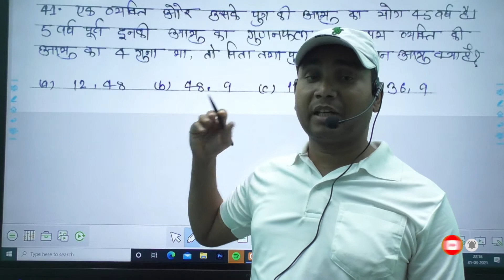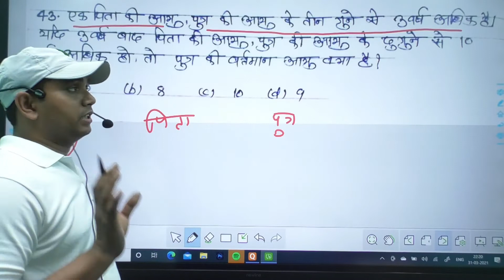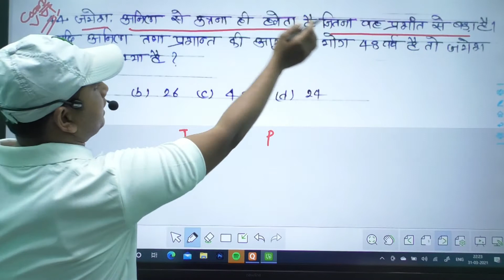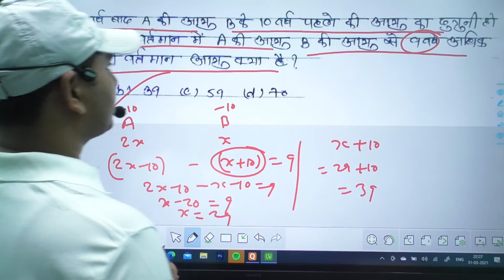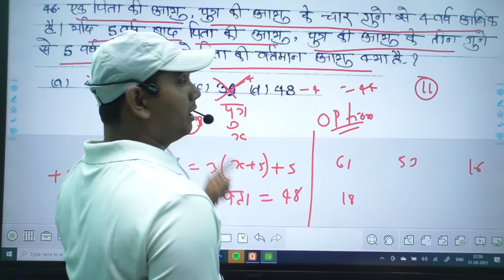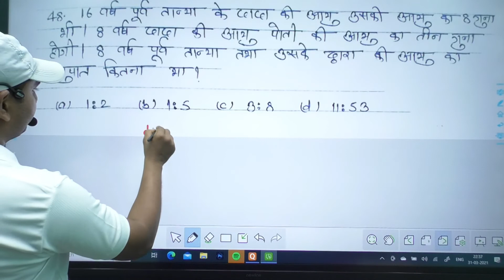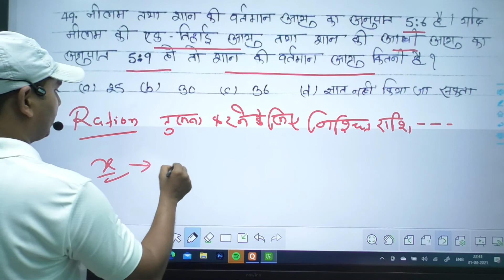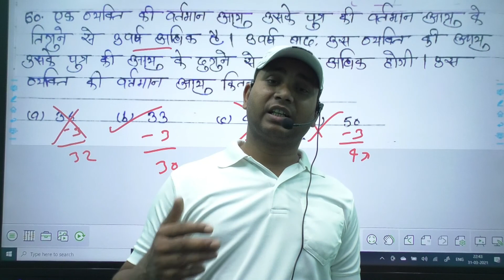Age theory part 6 पिछले कुछ सालो से Group-D में इसी तरह के सबाल पूछे जा रहे है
प्रिये विद्यार्थियों  माता - पिता को उतनी खुशिया लौटा देना जितना संघर्ष  उन्होंने तुम्हारे लिए किये हैं। मैं आपको आपके सपनों को साकार करने में अहम रोल निभा सकता हूँ। जिस प्रकार सूर्य के निकलते ही अंधकार समाप्त हो जाता हैं , उसी प्रकार अच्छे शिक्षक के संपर्क में आते ही छात्रों में सफलता का गुण समाहित होने लगता हैं। यदि आप आज तक पढ़ने में कमजोर हैं या आप बार - बार असफल हो रहे हैं तो इसका मतलब अभी तक आप सही शिक्षक के सम्पर्क में नहीं आए हैं। आप मेरे यूट्यूब वीडियो लगातार एक महीना देखिये , आप सोचने पर मजबूर हो जायेंगे कि आज तक आपने क्या पढ़ा है? मै आपसे कहना चाहता हूँ कि कोई भी विद्यार्थी पढ़ने में कमजोर नहीं  होता है, कमजोर तो शिक्षक होते हैं जो अपने छात्रों के कमजोरी को दूर करने में असमर्थ होते हैं।
                                                       मैं  सनी सर अपने विद्यार्थियों को कड़े शब्दों में कहना चाहता हूं - '' शंका और प्रतिरोध के साथ मत पढ़िए ,हीनता और निराशा के साथ मत पढ़िए ,जबरदस्त ऊर्जा के साथ पढ़िए। समय बिताने के लिए मत पढ़िए ,समय के स्व्रोत्क्रिस्ट उपयोग के लिए पढ़िए। किसी और को बदलना है ,यह सोचकर मत पढ़िए ,वरन खुद को बदलना है ,यह सोचकर पढ़िए।
                 आप मेरे गाइड लाइन  में तैयारी करीये , दुनिया का कोई ताकत आपको सफल होने से रोक नहीं सकता है।
                  शुभ कामनाओ के साथ :- सनी सर।